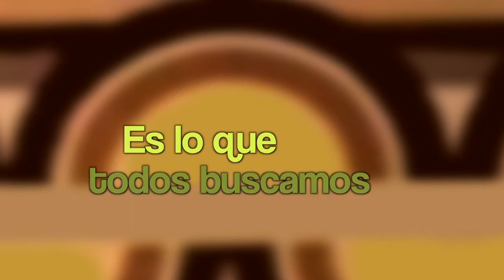Gotas de agua sobre piedra caliente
Esta obra que R.W. Fassbinder escribió a los 19 años, muestra muchos rasgos autobiográficos y la desolada visión del mundo que llevó al autor a todos los excesos que devinieron en su temprana muerte a los 44 años.